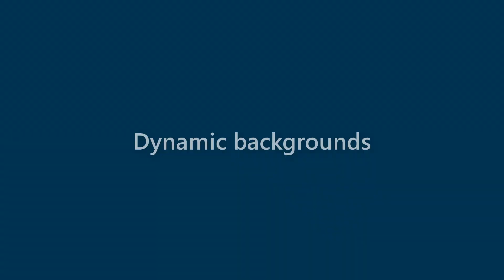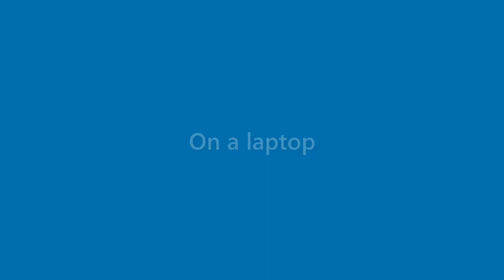Becky Torres - appearance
Name Look - Becky Torres - appearance. In this video we present "Becky Torres" name look and feel in various scenarios.
This video will cover:
How does "Becky Torres" look as a personal letterhead?
How does "Becky Torres" look on a business card?
How does "Becky Torres" look on a computer/laptop screen?
How does "Becky Torres" look with different background colors?
How does "Becky Torres" look with various fonts?